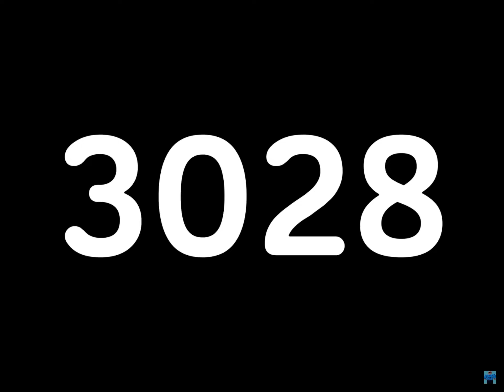1 July 2023